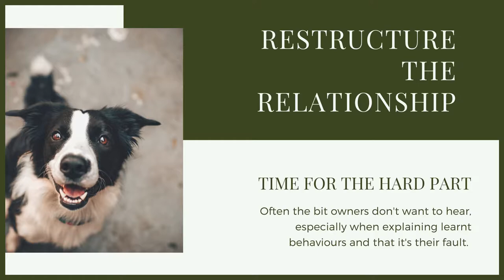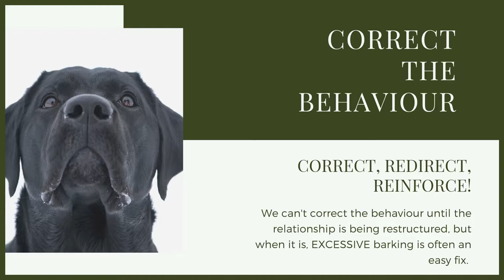How To Stop Your MALTESE Barking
How To Stop Your MALTESE Barking. Making sure they have good manners and are well socialised are key to have the perfect canine companion. Today I give you training advice of how to stop your dog barking.

OUR PRODUCTS:
Fenrir Ragnar Harness

These videos are made and aimed at adults in a stage of their life to purchase or adopt a dog, we want to help them choose the right breed and become excellent canine leaders to help end the number of dogs that end up in shelters.